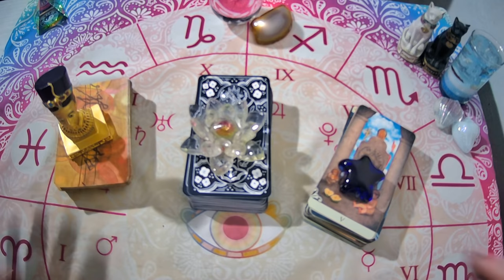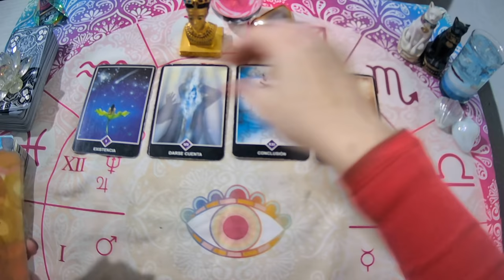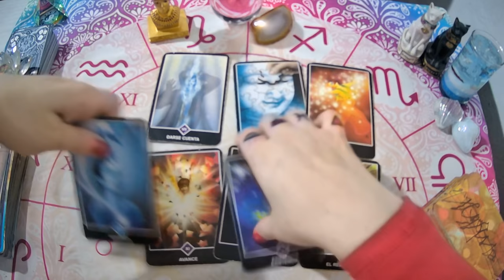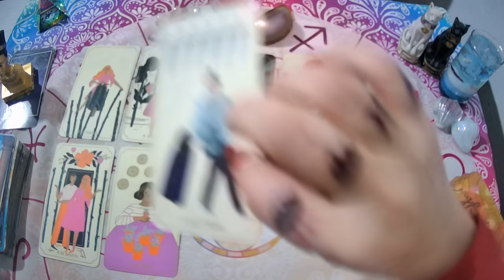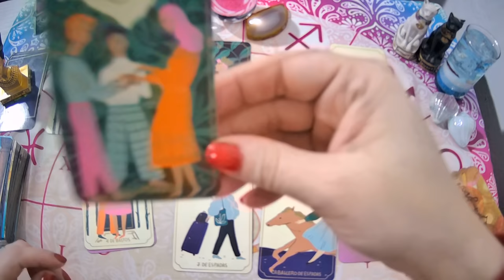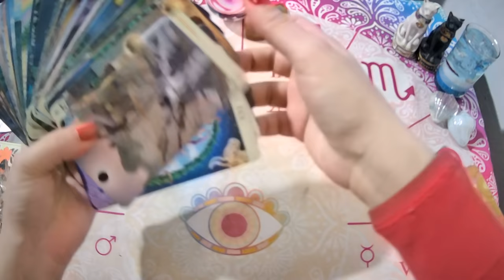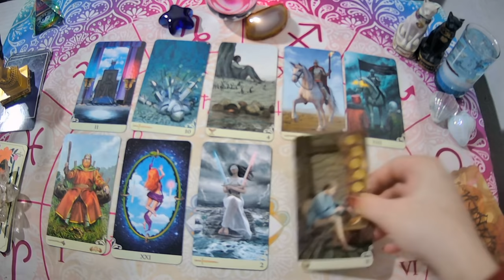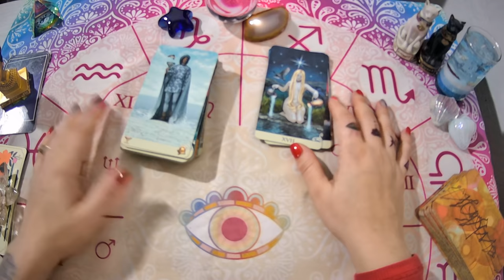💥Que SIENTE y que PIENSA tu persona especial por vos?🔮TAROT INTERACTIVO✨